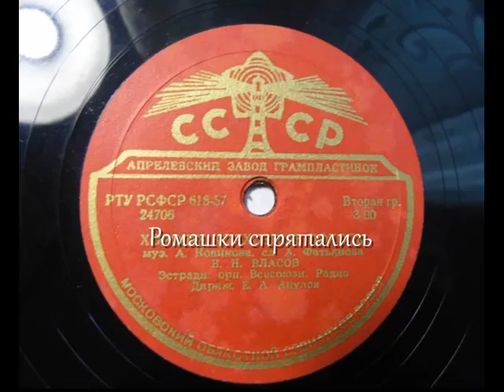Ромашки спрятались - Юрий Жуков, Томск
Зачем вы, девочки, красивых любите...